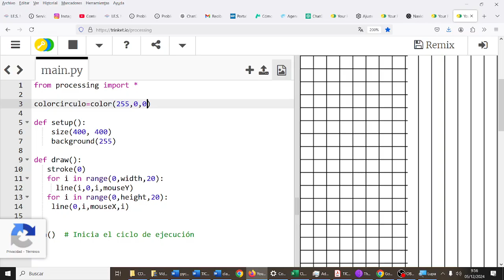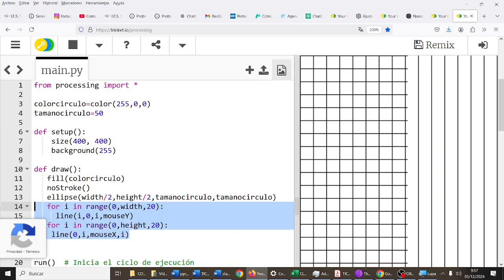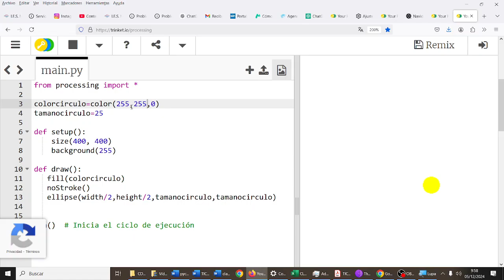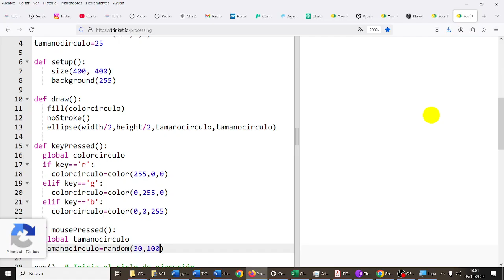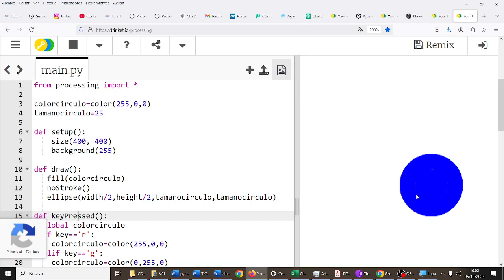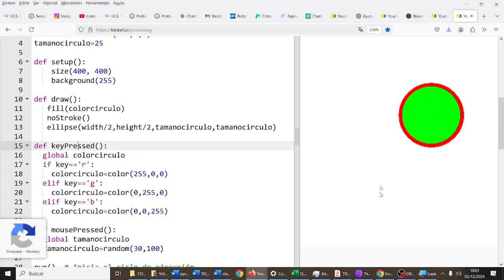Processing Python Interacción ratón y teclado Arte digital CDyPC 1BACH IES Monterroso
Processing Python Interacción ratón y teclado Arte digital
from processing import *

def setup():
    size(400, 400)
    noStroke()

def draw():
    background(255)
    x=random(width)
    y=random(height)
    radio=random(10,50)
    relleno=color(random(255),random(255),random(255))
    fill(relleno)
    ellipse(x,y,radio,radio)

def mousePressed():
  clear()

run()  # Inicia el ciclo de ejecución